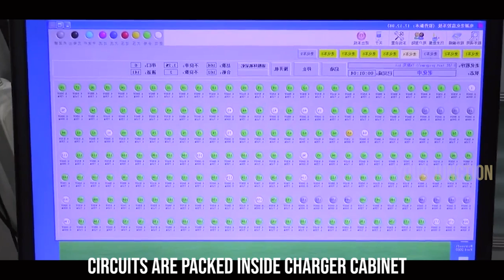smartphone charger factory | How phone chargers are made 2023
This video is about smartphones charger factory.How phone chargers are made in the factory.

Smartphone charger factory
How phone chargers are made 2023
phone charger Manufacturing plant
Phone charger assembly line
how chargers are made in the factory
how iphone chargers are made
how samsung chargers are made
how oppo chargers are made
how vivo chargers are made
how oneplus chargers are made
how motorola chargers are made
how nokia chagers are made
charger making process
best charger for phones
fast charger for smartphones